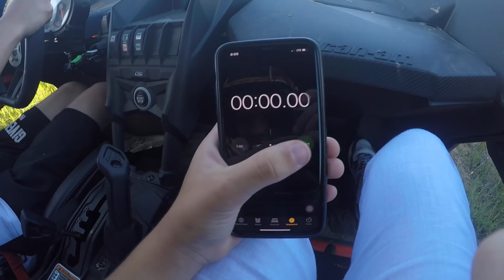FAZE RUG vs. The RICHEST KID in AMERICA in a competition! SHOCKING RESULTS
For today's video, I decided to host a challenge between Faze Rug, Imsimplistic, and myself. It was fun and crazy and the results were a big surprise! Make sure to watch the whole video to see the shocking results. I always love filming with Faze Rug and Im lucky he is my neighbor.  We had a blast racing and competing. Also, check out the video I filmed on Rug's channel.